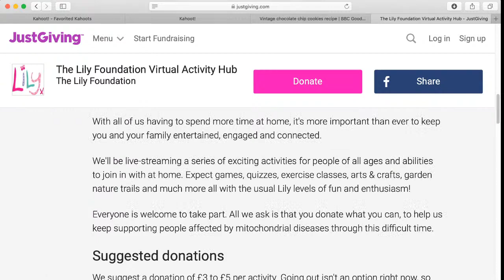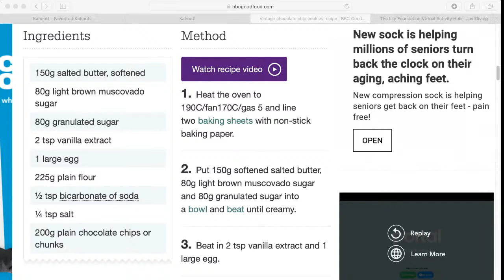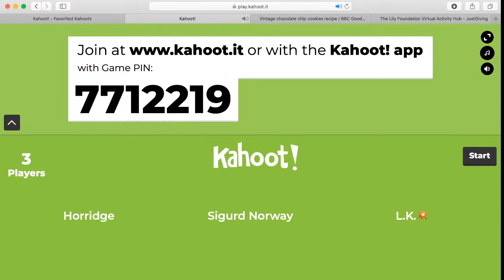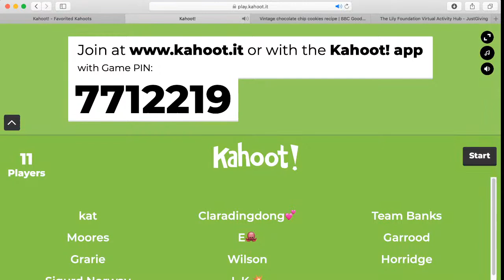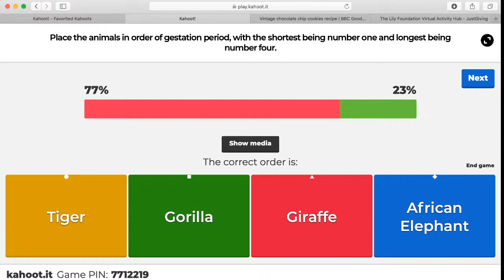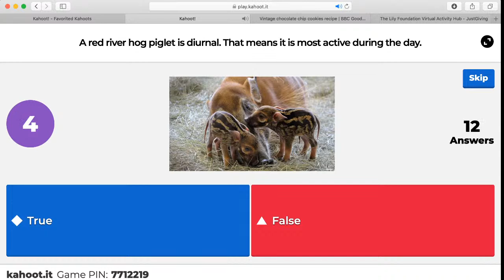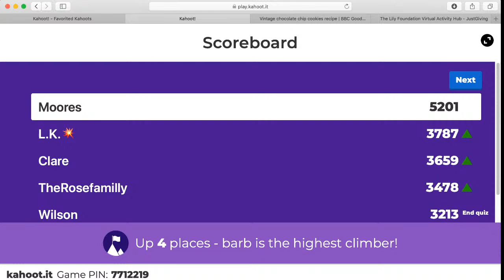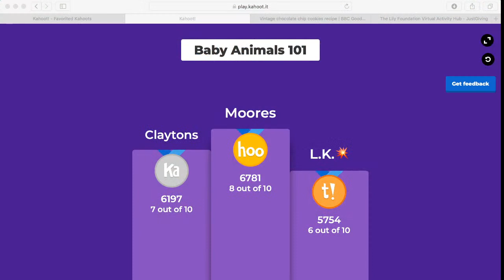Bake Along Cookies with James for the Lily Foundation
Join James for this, the first of our Lily Foundation Bake-Alongs. Please donate to help The Lily Foundation support people with mitochondrial diseases during the coronavirus pandemic Following Lily's death at just 8 months old, her Mum, Liz set up our charity to raise awareness, support families and fund research.

Just £5 will help make a difference. If you are able to give more, please do.

Amazing mito Dad, James has kindly agreed to guide you through baking these delicious Cookies. Get the whole family involved.

Ingredients needed:
150g salted butter, softened
80g light brown muscovado sugar (or any sugar really)
80g granulated sugar
2 tsp vanilla extract
1 large egg
225g plain flour
½ tsp bicarbonate of soda
¼ tsp salt
200g plain chocolate chips or chunks (or broken up easter egg)
And a baking tray

The Lily Foundation is a UK charity that supports people affected by mitochondrial diseases, many of whom are extremely vulnerable at this time due to the coronavirus pandemic. Many 'mito' families have children who need 24-hour care and have a reduced capacity to fight infection. Forced to self-isolated to protect their loved ones from contagion, many 'mito' families are facing unprecedented emotional, financial and medical challenges. The support provided by The Lily Foundation has never been more vital.

Thank you so much for your support. Love from the Lily team x